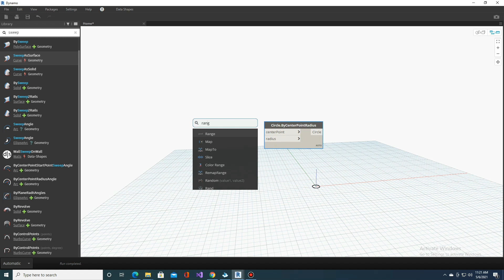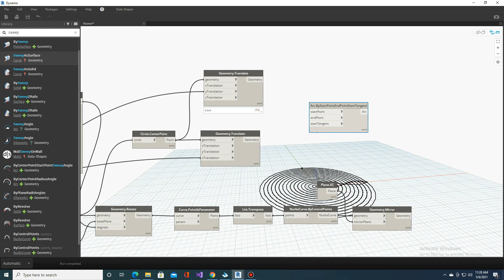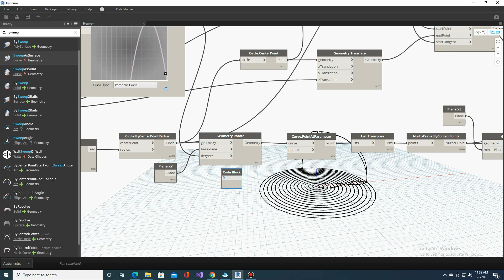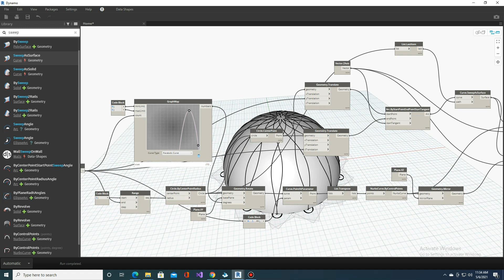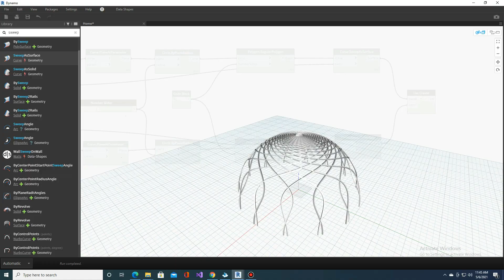Fibonacci Dome Pattern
In this video I am going to demonstrate on how to create a dome witch has a Fibonacci sequence curve projected onto it, I will be projecting this pattern using the "Surface.ProjectInputOnto" node, the shape of the curve will be governed using the "Graph map" node from the Celery package.